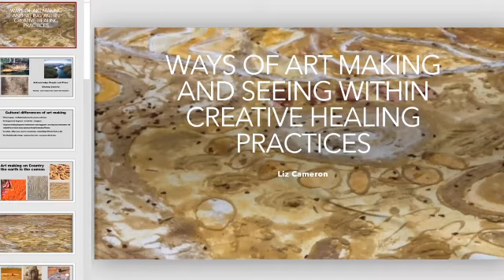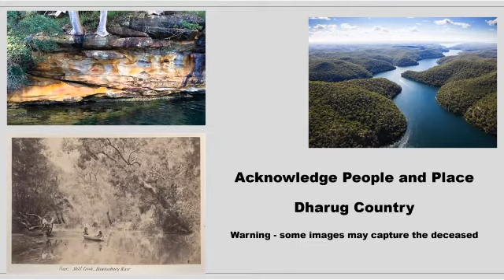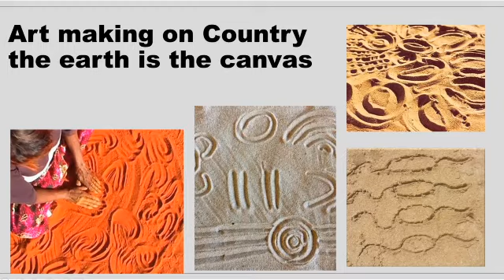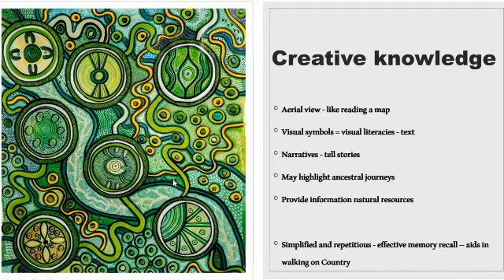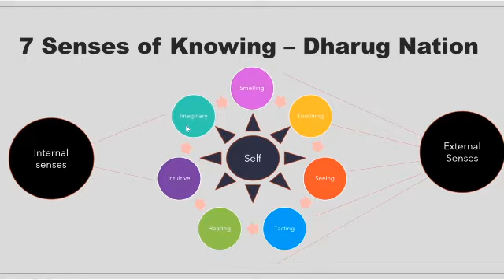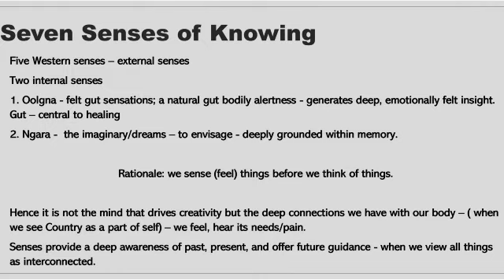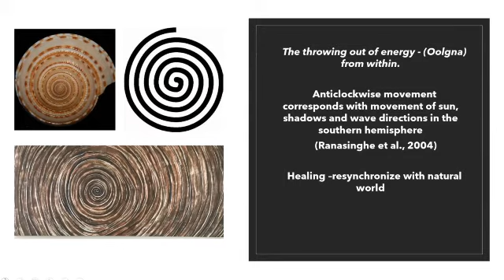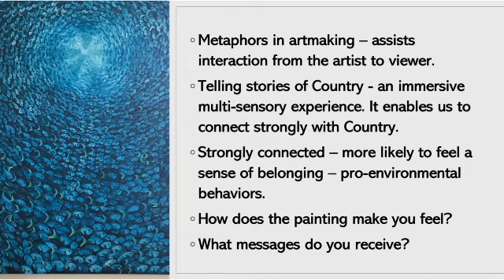Liz (BELANJEE) Cameron, Ways of art making and seeing within creative healing practices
Liz (BELANJEE) Cameron, Ways of art making and seeing within creative healing practices Liz Cameron Day1 BallroomA